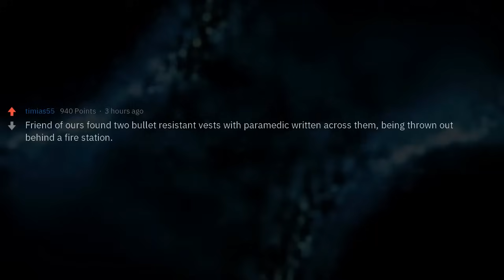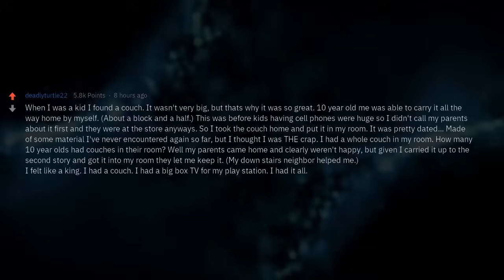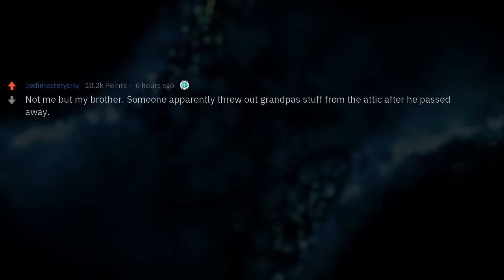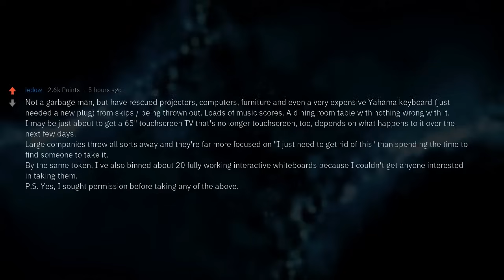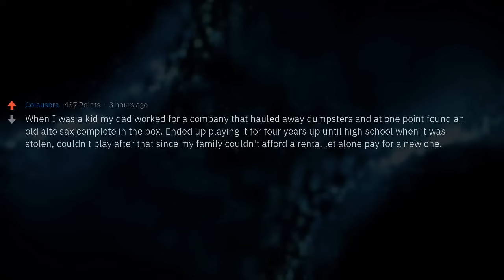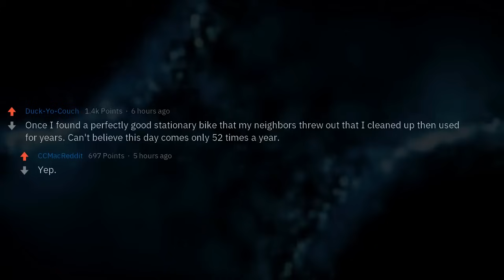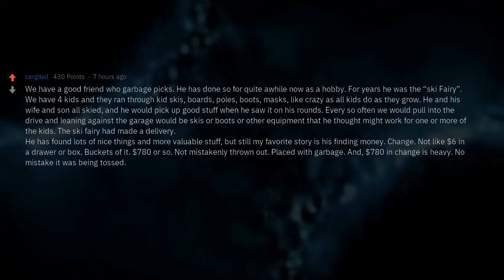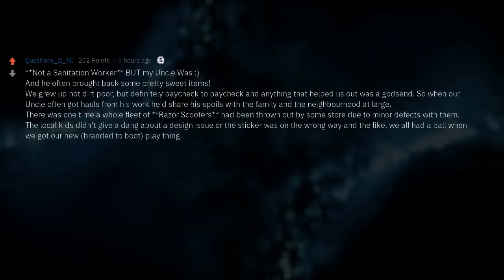What's the Worst Thing People Thrown Away?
▶ Fresh AskReddit Stories: What's the Worst Thing People Thrown Away?